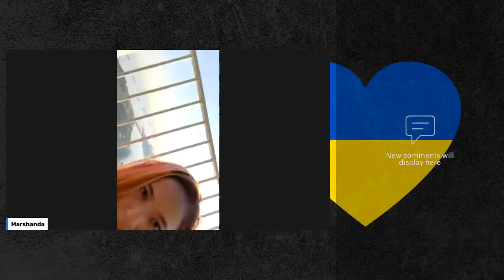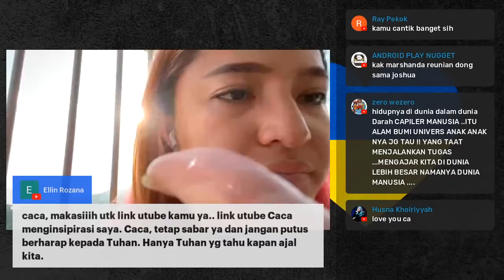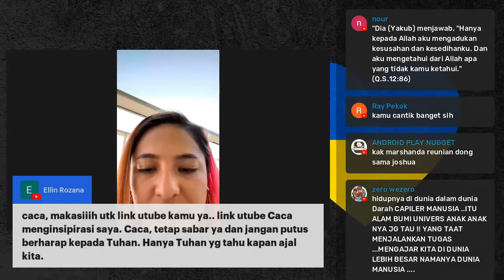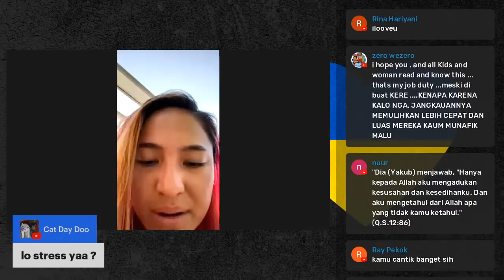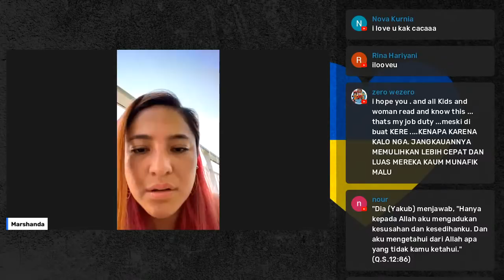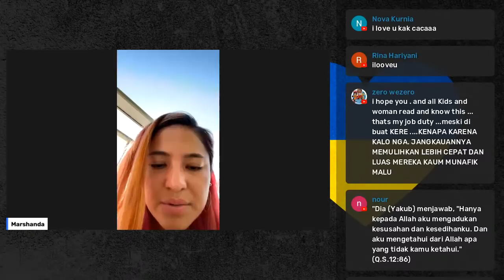IT TAKES DEATH TO KNOW LIFE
SUBTITLES ARE AVAILABLE IN BAHASA AND ENGLISH BY CLICKING “CC” BUTTON
KLIK TOMBOL “CC” UNTUK SUBTITLE BAHASA INDONESIA ATAU BAHASA INGGRIS.